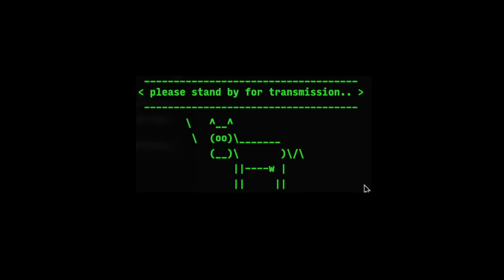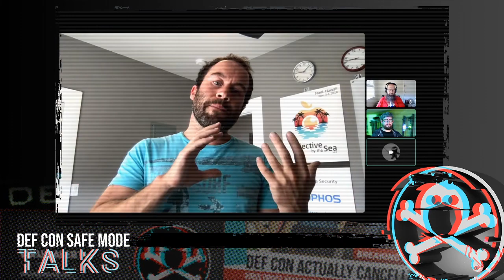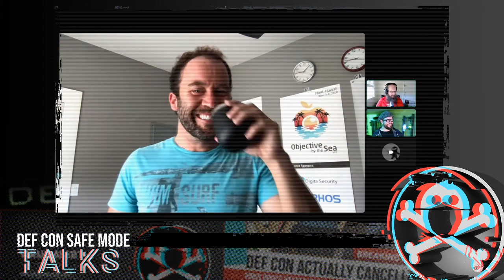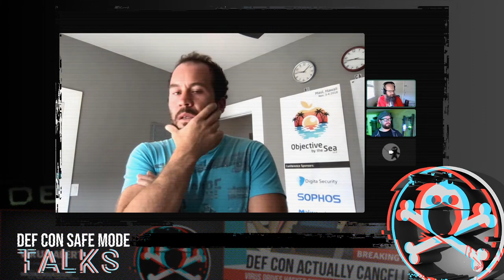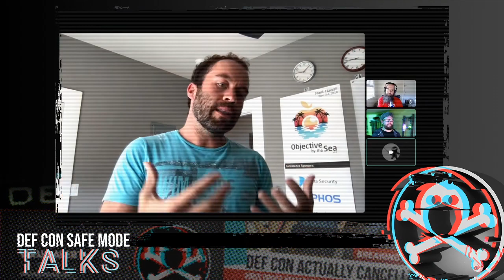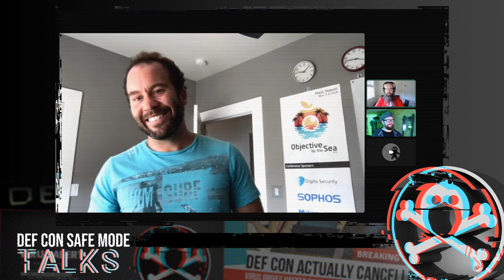DEF CON Safe Mode - Patrick Wardle - Office Drama on macOS Q&A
Question and Answer session for Patrick Wardle - Office Drama on macOS